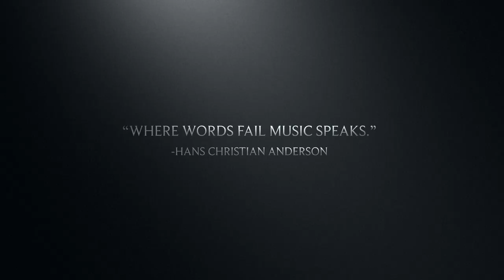United Classical Music - UAE Dubai🎶💫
Very delighted and grateful sharing with you one of my latest creations. More upcoming events coming soon❤️🎼
Inshallah✨